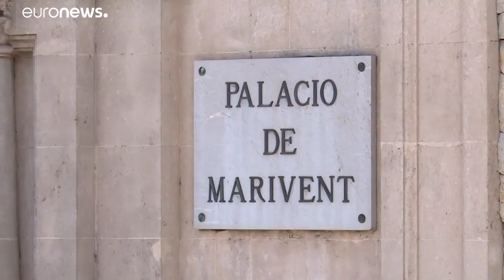La pregunta que chirría en Marivent: ¿volverá a España el rey Juan Carlos?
Hay un tema que chirría en el Palacio de Marivent, en Palma de Mallorca. En el tradicional despacho de verano entre el presidente del Gobierno y el rey de España no se ha mencionado oficialmente ni una palabra sobre la situación del rey emérito, Juan Carlos I. Este martes 3 de agosto se cumplía...